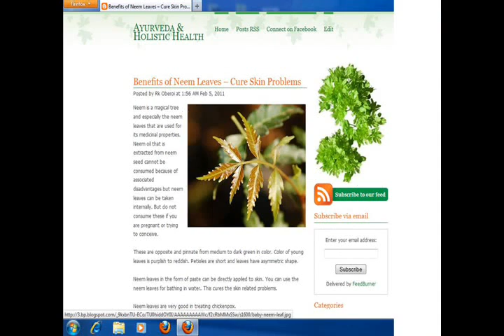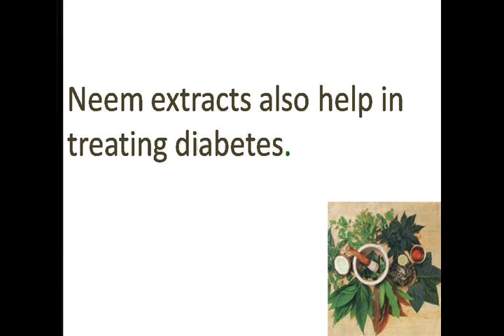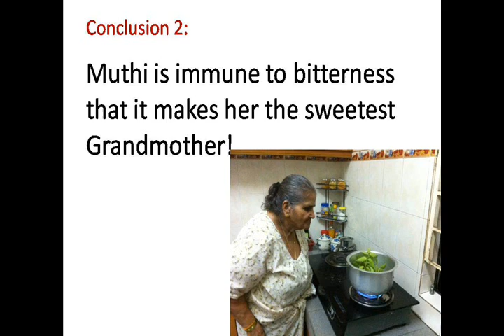Grandma's neem leaf remedy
Cure for many diseases lies in the neem leaf.